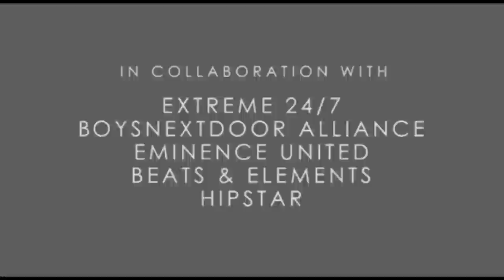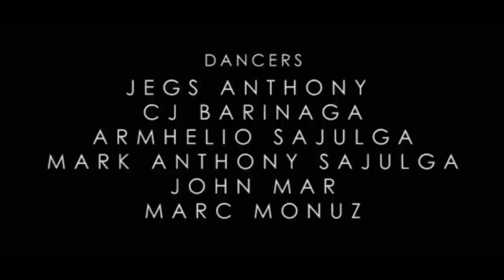Dum Dee Dum - Dance Choreography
Choreography by : Benmar Elmedulan

Dancers: Jegs Anthony
CJ Barinaga
Armhelio Sajulga
Mark Anthony Sajulga
John Mar
Marc Monuz

Edited by:Ricah May Pagunsan